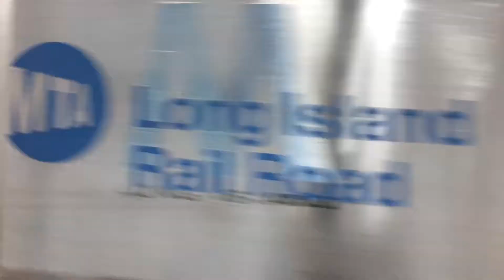M3s @ Penn Station (10-25-19)